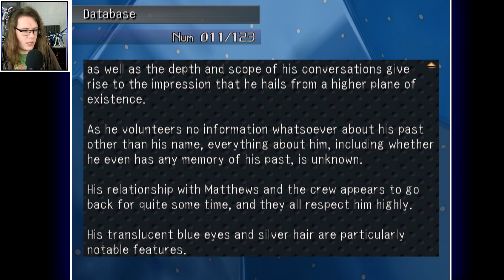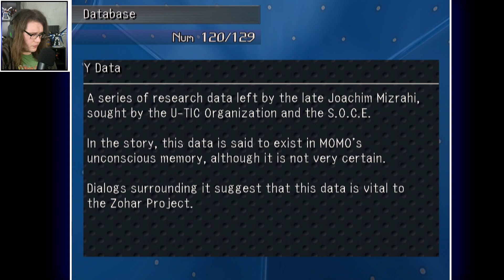These Men Are Heroes | Xenosaga: Episode I [7]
Welcome to Xenosaga ~
Ziggy

In this episode of Xenosaga, we protect the true hero by becoming heroes